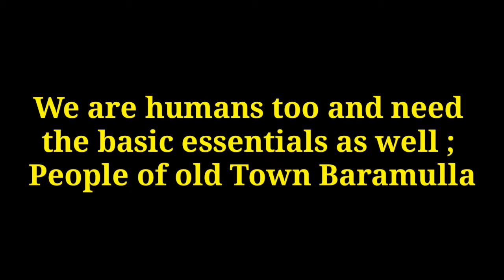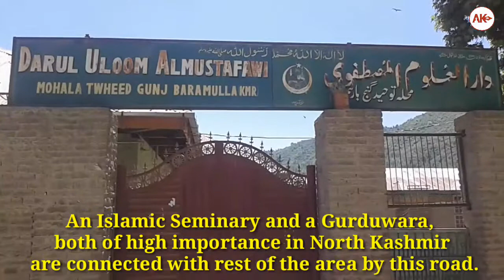Residents of old Town Baramulla alleges negligence from authorities, demands repairing of roads.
The 8 km long road that connects the Eco-Park in Khadniyar with Qazi Hamam in Old Town Baramulla is in worst condition. This road is full of potholes, containing stagnant water. The condition of roads is due to illegal movement of larger vehicles mostly used for carrying stones and sand from the nearby stone quarry.
This pathetic condition of the road has many adverse effects on the local residents. The people have requested the authorities to maintain this road for the betterment of all.